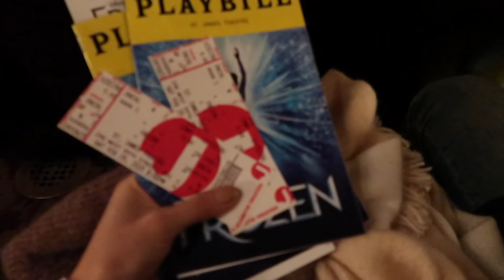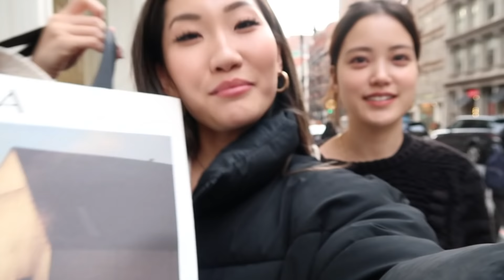WEEKLY VLOG | how I take my outfit photos, what I eat, trying out new things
I hope everyone is doing well and staying safe during this time! My heart goes out to anyone affected by the virus.. Please stay safe and take the extra steps to take care of yourself ❤️In this vlog, I try out a new project that I've never done before, meet up with friends to shoot photos and just have fun! I show you guys a little bit on how I take my outfit photos and what I eat in a day. I hope this vlog can bring a little bit of joy to your day :)

Hello! I'm Yuyan and I'm from New York City. My videos are focused on everyday fashion and my casual style but also I love sharing on beauty and vlogs about my life! Hope you enjoy 💕

yesstyle discount (10%): YUYAN10